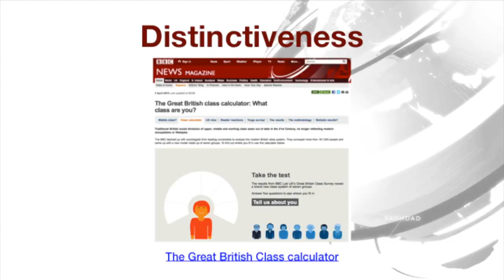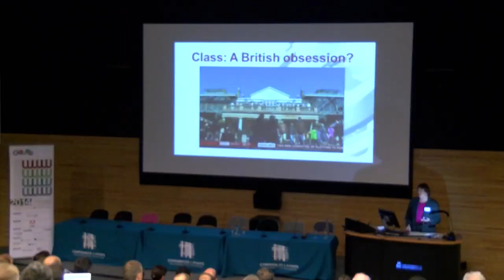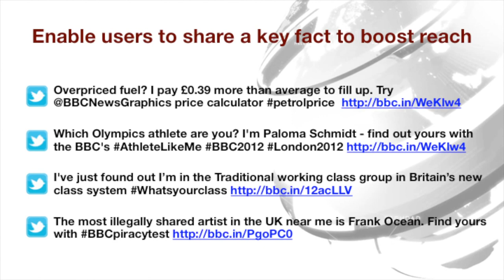AMANDA FARNHAM, EDITOR BBC VISUAL NEWS ON CROSS PLATFORM STRATEGY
Amanda Farnworth, editor vidual news at the BBC speaking at the Graphical Web conference on the BBC's strategy of linking interactive graphics online to news reports on TV.